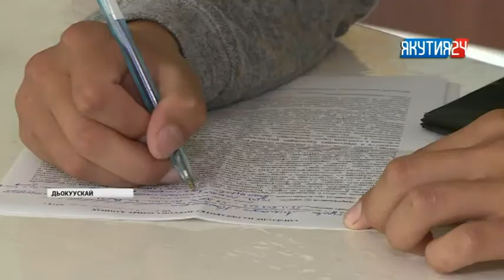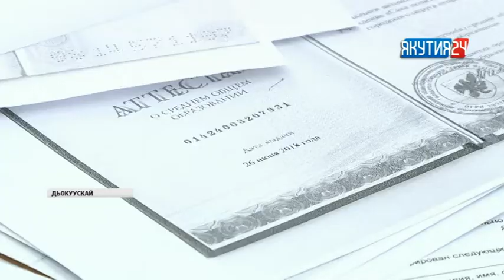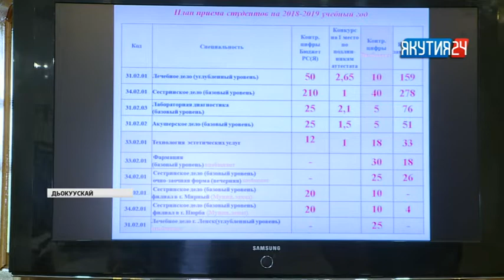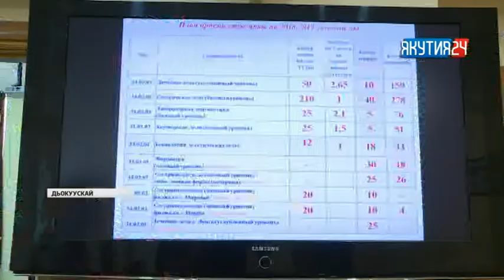Туһаан (2 чааһа). 24.07.2018